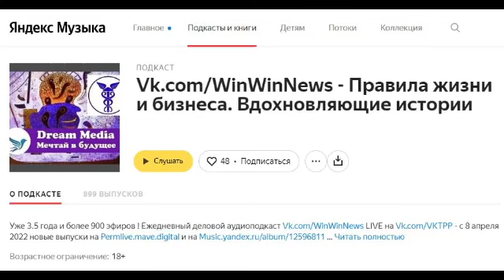Кундалини и йога-студия "Дышать" - Наталья Мичкова - Vk.com/dishat_perm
Win-Win News № 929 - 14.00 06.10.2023 - LIVE на Vk.com/VKTPP

Win-Win Zoom 499 - Тема: Кундалини и йога-студия "Дышать" - Спикер: Наталья Мичкова - Vk.com/dishat_perm

Быстрый поиск по ключевым словам тем и персоналий,
скачивание всех 900 + эпизодов подкаста WinWinNews 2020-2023